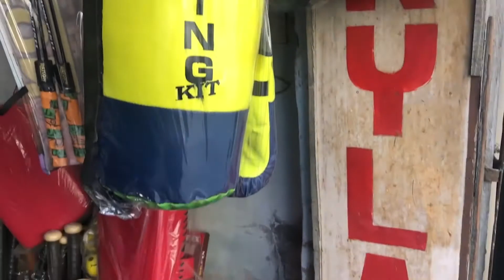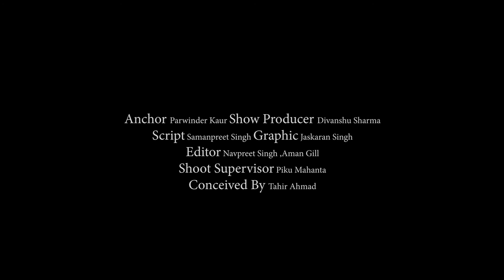ਜਲੰਧਰ ਪੰਜਾਬ ਦਾ ਇੱਕ ਬਹੁਤ ਪੁਰਾਣਾ ਸ਼ਹਿਰ ਹੈ। | India News Punjab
ਜਲੰਧਰ ਪੰਜਾਬ  ਦਾ ਇੱਕ ਬਹੁਤ ਪੁਰਾਣਾ ਸ਼ਹਿਰ ਹੈ।   ਪੰਜਾਬ ਦੇ ਬਿਆਸ ਅਤੇ ਸਤਲੁਜ ਦਰਿਆਵਾਂ ਦੇ ਇਲਾਕੇ ਵਿੱਚ ਇਸਨੂੰ  ਬਿਸਟ ਦੁਆਬ ਜਾਂ ਜਲੰਧਰ ਦੁਆਬ ਵੀ ਕਿਹਾ ਜਾਂਦਾ ਹੈ।
1947 ਭਾਰਤ ਦੀ ਆਜ਼ਾਦੀ ਦੇ ਬਾਅਦ ਜਲੰਧਰ ਨੂੰ ਪੰਜਾਬ ਦੀ ਰਾਜਧਾਨੀ ਬਣਾਇਆ ਗਿਆ ਸੀ ਅਤੇ ਇਹ 1953 ਵਿੱਚ ਚੰਡੀਗੜ੍ਹ ਨੂੰ ਰਾਜ ਦੀ ਰਾਜਧਾਨੀ ਬਣਾਏ ਜਾਣ ਤੱਕ ਰਾਜਧਾਨੀ ਰਿਹਾ।
ਜਲੰਧਰ - ਭਾਰਤ ਸਰਕਾਰ ਦੇ "ਸਮਾਰਟ ਸਿਟੀ 'ਦੀ ਪਹਿਲ ਦੇ ਦੂਜੇ ਪੜਾਅ ਲਈ ਨਾਮਜ਼ਦ ਕੀਤਾ ਗਿਆ।
ਜਲੰਧਰ ਸੂਬਾ-- ਰਾਜਧਾਨੀ ਚੰਡੀਗੜ੍ਹ ਤੋਂ 146 ਕਿਲੋਮੀਟਰ ਉੱਤਰ-ਪੱਛਮ  ਅਤੇ ਅੰਮ੍ਰਿਤਸਰ ਤੋਂ 83 ਦਸ਼ਮਲਵ 5  ਕਿਲੋਮੀਟਰ ਦੱਖਣ-ਪੂਰਬ ਵੱਲ ਹੈ।
ਸਾਰਾ ਪੰਜਾਬ ਅਤੇ ਮੌਜੂਦਾ ਜਲੰਧਰ ਜ਼ਿਲ੍ਹੇ ਦਾ ਇਲਾਕਾ -- ਸਿੰਧੂ ਘਾਟੀ ਸਭਿਅਤਾ ਦਾ ਹਿੱਸਾ ਸੀ।
ਰਿਗਵੈਦਿਕ ਕਾਲ ਦੇ ਦੌਰਾਨ:- ਜਲੰਧਰ ਸ਼ਹਿਰ ਇੱਕ ਦਾਨਵ ਰਾਜੇ ਜਲੰਧਰ ਜੋ ਕਿ ਭਗਵਾਨ ਸ਼ਿਵ ਦਾ ਪੁੱਤਰ ਸੀ  ਉਸ ਦੁਆਰਾ ਵਸਾਇਆ ਹੋਇਆ ਮੰਨਿਆ ਜਾਂਦਾ ਹੈ,, ਜਲੰਧਰ ਨਾਮ ਦੇ ਦਾਨਵ ਨੇ ਇਹ ਸ਼ਹਿਰ ਵਸਾ ਕੇ ਇਸਨੂੰ ਆਪਣੀ ਰਾਜਧਾਨੀ ਬਣਾਇਆ ਸੀ,,

ਭਾਰਤ ਦੇ ਪੰਜਾਬ ਸੂਬੇ  ਵਿੱਚ ਜਲੰਧਰ  ਇੱਕ ਪ੍ਰਾਚੀਨ ਸ਼ਹਿਰ ਹੈ।  ਇਹ ਮਹਾਭਾਰਤ ਯੁੱਧ ਦੇ ਸਮੇਂ ਵਿੱਚ त्रिगर्तस --"ਤਿੰਨ ਦਰਿਆਵਾਂ ਦੇ ਵਿਚਕਾਰ ਦੀ ਧਰਤੀ" ਵਿੱਚ ਰਹਿਣ ਵਾਲੇ ਲੋਕ: ਰਾਵੀ, ਬਿਆਸ ਅਤੇ ਸਤਲੁਜ  ਦੀ ਰਾਜਧਾਨੀ ਸੀ।

ਕੀ ਤੁਸੀ ਜਾਣਦੇ  ਹੋ --  The Ministry of Housing and Urban Affairs  ਨੇ   'Ease of Living Index  2020'  ਵਿੱਚ 10 ਲੱਖ ਤੋਂ ਘੱਟ ਆਬਾਦੀ ਵਾਲੇ ਦੇਸ਼ ਦੇ 62 ਸ਼ਹਿਰਾਂ ਵਿਚੋਂ  ਜਲੰਧਰ ਸ਼ਹਿਰ ਨੂੰ  32ਵਾਂ ਸਥਾਨ ਦਿੱਤਾ

ਜਲੰਧਰ  ਸ਼ਹਿਰ ਵਿੱਚ 800 ਤੋਂ ਵੱਧ ਹਸਪਤਾਲ ਹਨ, ਜੋ ਕਿ ਇਹ ਏਸ਼ੀਆ ਵਿੱਚ ਪ੍ਰਤੀ ਵਿਅਕਤੀ ਹਸਪਤਾਲਾਂ ਦੀ ਸਭ ਤੋਂ ਵੱਧ ਸੰਖਿਆ ਵਾਲਾ ਸ਼ਹਿਰ ਬਣਾਉਂਦਾ ਹੈ।  ਜਲੰਧਰ ਵਿੱਚ 9 ਸਤੰਬਰ 2020 ਨੂੰ  ਤਿੰਨ ਨਵੇਂ ਸਿਹਤ ਕੇਂਦਰ ਸਥਾਪਿਤ ਕੀਤੇ ਗਏ ਸਨ।
ਜਲੰਧਰ -- ਫਰਨੀਚਰ ਅਤੇ ਕੱਚ ਵਰਗੀਆਂ ਵਸਤਾਂ ਨੂੰ ਗੁਆਂਢੀ ਸ਼ਹਿਰਾਂ ਨੂੰ ਨਿਰਯਾਤ ਕਰਦਾ ਹੈ, ਅਤੇ ਖੇਡ ਉਪਕਰਣਾਂ ਦੇ ਨਿਰਮਾਣ ਲਈ ,, ਹੱਥਾਂ ਦੇ ਸੰਦਾਂ ਦੇ ਨਿਰਮਾਣ ਲਈ ਵੀ ਇੱਕ ਕੇਂਦਰ ਹੈ। ਜਲੰਧਰ ਆਪਣੇ ਚਮੜਾ ਉਦਯੋਗ, ਜੁੱਤੀਆਂ ਲਈ ਚਮੜਾ, ਚਮੜੇ ਦੀਆਂ ਵਸਤੂਆਂ, ਦਿੱਲੀ, ਆਗਰਾ, ਕਾਨਪੁਰ ਅਤੇ ਹੋਰ ਭਾਰਤੀ ਸ਼ਹਿਰਾਂ ਵਿੱਚ ਸਥਿਤ ਨਿਰਯਾਤ ਘਰਾਂ ਨੂੰ ਵੇਚੇ ਜਾਣ ਵਾਲੇ ਫਰਨੀਚਰ ਲਈ ਵੀ ਮਸ਼ਹੂਰ ਹੈ। ਹੱਥਾਂ ਦੇ ਸੰਦਾਂ ਦੇ ਨਾਲ ਇਹ ਅਮਰੀਕਾ ਅਤੇ ਯੂਰਪ ਵਿੱਚ ਕਾਮਿਆਂ ਦੁਆਰਾ ਵਰਤੇ ਜਾ ਰਹੇ ਉਦਯੋਗਿਕ ਟੂਲ ਬੈਗਾਂ ਦਾ ਇੱਕ ਪ੍ਰਮੁੱਖ ਉਤਪਾਦਨ ਕੇਂਦਰ ਹੈ।
ਜਲੰਧਰ ਦੇ ਕੁਝ ਵਧੀਆ street food ਜਿਨ੍ਹਾਂ ਨੂੰ ਤੁਸੀ  ਖਾਣਾ ਜ਼ਰੂਰ ਪਸੰਦ ਕਰੋਗੇ  ਜਿਵੇਂ  ਪਾਣੀਪੁਰੀ,, ਛੋਲੇ ਭਟੂਰੇ,, ਮੱਖਣ ਚਿਕਨ,, ਸਮੋਸਾ,, ਪੁਰੀ ਛੋਲੇ,, ਕਾਠੀ ਰੋਲ,, ਆਲੂ ਟਿੱਕੀ,, ਕਚੋਰੀ,, ਜਲੇਬੀ,, ਪਕੌੜਾ,, ਤੰਦੂਰੀ ਚਿਕਨ ਅਤੇ ਲੱਸੀ।  ਜਲੰਧਰ ਵਿੱਚ ਕਿਹੜੀ ਮਿਠਾਈ ਹੈ ਜੋ ਜਰੂਰ  ਖਾਣੀ ਚਾਹੀਦੀ ਹੈ?   ਹਾਂ ਜਲੇਬੀ, ਜਲੰਧਰ ਵਿਚ ਜਾ  ਕੇ ਜਲੇਬੀ ਨਾ ਖਾਦੀ ਤੇ ਕੀ ਖਾਦਾ?

ਜਲੰਧਰ ਆਪਣੇ ਖੇਡ ਉਦਯੋਗ ਲਈ ਵੀ ਮਸ਼ਹੂਰ ਹੈ  ਅਤੇ ਜਲੰਧਰ ਵਿੱਚ ਬਣੇ ਸਾਜ਼ੋ-ਸਾਮਾਨ ਦੀ ਵਰਤੋਂ-- ਕਈ ਅੰਤਰਰਾਸ਼ਟਰੀ ਖੇਡ-ਖੇਡਾਂ ਵਿੱਚ ਕੀਤੀ ਜਾਂਦੀ ਹੈ ਜਿਸ ਵਿੱਚ ਓਲੰਪਿਕ,, ਰਾਸ਼ਟਰਮੰਡਲ ਖੇਡਾਂ,, ਏਸ਼ੀਅਨ ਖੇਡਾਂ  ਆਦਿ ਸ਼ਾਮਲ ਹਨ।  ਇਹ ਹੱਥਾਂ ਦੇ ਸੰਦਾਂ ਦੇ ਨਿਰਮਾਣ ਲਈ ਵੀ ਇੱਕ ਤਰਾਂ ਦਾ ਕੇਂਦਰ  ਹੈ

ਗੁਰੂ ਗੋਬਿੰਦ ਸਿੰਘ ਸਟੇਡੀਅਮ ਜਲੰਧਰ ਦਾ ਇੱਕ ਬਹੁ-ਮੰਤਵੀ ਸਟੇਡੀਅਮ ਹੈ।  ਮੁੱਖ ਕਬੱਡੀ ਮੈਚ ਆਮ ਤੌਰ 'ਤੇ ਗੁਰੂ ਗੋਬਿੰਦ ਸਿੰਘ ਸਟੇਡੀਅਮ ਵਿੱਚ ਹੁੰਦੇ ਹਨ। ਇਹ ਆਮ ਤੌਰ 'ਤੇ ਫੁੱਟਬਾਲ ਮੈਚਾਂ ਲਈ ਵੀ ਵਰਤਿਆ ਜਾਂਦਾ ਹੈ ਅਤੇ ਇਹ JCT Mills Football Club  ਦਾ ਘਰੇਲੂ ਸਟੇਡੀਅਮ ਹੈ।  ਜ਼ਿਆਦਾਤਰ ਲੋਕਾਂ ਨੂੰ  ਅਕਸਰ ਸਟੇਡੀਅਮ ਵਿੱਚ   ਜਾਗਿੰਗ, ,ਫੁਟਬਾਲ ਖੇਡਦੇ  ,, ਵੇਟ-ਲਿਫਟਿੰਗ ਕਰਦੇ ਦੇਖਿਆ ਜਾ ਸਕਦਾ ਹੈ।

ਇਥੋਂ  ਦੇ ਉਤਪਾਦ ਅਤੇ  ਉਪਕਰਨ  ਟੂਲ ਕਿੱਟਾਂ,, clamps,,ਵੱਡੀ ਕੈਂਚੀ ,, ਸਪੰਜ ਹੋਲਡਰ,, re-tractors,, ਅਤੇ ਇੰਸਟਰੂਮੈਂਟ ਸੈੱਟ  ਤੱਕ ਹੁੰਦੇ ਹਨ।  ਉਹਨਾਂ ਦੀਆਂ ਕੀਮਤਾਂ ਅਤੇ ਗੁਣਵੱਤਾ ਉਹਨਾਂ ਨਿਰਮਾਤਾਵਾਂ ਅਤੇ ਉਤਪਾਦਕਾਂ 'ਤੇ ਅਧਾਰਤ ਹਨ  ਜੋ  ਬਾਜ਼ਾਰ ਦਰ ਦੇ ਅਧਾਰ 'ਤੇ  ਵਪਾਰ, ਖਰੀਦ ਅਤੇ  ਬਿਕਰੀ  ਕਰਦੇ ਹਨ

ਪ੍ਰਸਿੱਧ ਦੇਵੀ ਤਾਲਾਬ ਮੰਦਿਰ ਰੇਲਵੇ ਸਟੇਸ਼ਨ ਤੋਂ ਸਿਰਫ਼ 1 ਕਿਲੋਮੀਟਰ ਦੀ ਦੂਰੀ 'ਤੇ ਜਲੰਧਰ ਸ਼ਹਿਰ ਦੇ ਮੱਧ ਵਿਚ ਸਥਿਤ ਹੈ।  ਇਹ ਤਕਰੀਬਨ 200 ਸਾਲ ਤੋਂ ਵੱਧ ਪੁਰਾਣਾ ਮੰਨਿਆ ਜਾਂਦਾ ਹੈ।  ਦੇਵੀ ਦੁਰਗਾ  ਦਾ ਇਹ ਮੰਦਰ,,ਜਿਥੇ  ਹਰ ਸਾਲ ਹਜ਼ਾਰਾਂ ਸ਼ਰਧਾਲੂ   ਆਉਂਦੇ ਹਨ।  ਇਸਨੂੰ ਭਾਰਤ ਦੇ 51 ਸ਼ਕਤੀ ਪੀਠਾਂ ਵਿੱਚੋਂ ਇੱਕ ਮੰਨਿਆ ਜਾਂਦਾ ਹੈ।  ਇਥੇ ਅਮਰਨਾਥ ਯਾਤਰਾ ਦਾ ਮਾਡਲ ਵੀ ਕੁਝ ਸਮਾਂ ਪਹਿਲਾਂ ਹੀ ਬਣਾਇਆ ਗਿਆ ਸੀ।  ਮੁੱਖ ਦੇਵੀ ਤਾਲਾਬ ਮੰਦਰ ਦੇ ਨਾਲ,,, ਦੇਵੀ ਕਾਲੀ ਦਾ ਇੱਕ ਪੁਰਾਣਾ ਮੰਦਰ ਹੈ।  ਮੰਦਿਰ ਦੇ ਮੁੱਖ ਆਕਰਸ਼ਣਾਂ ਵਿੱਚੋਂ ਇੱਕ   ਪੁਰਾਣਾ ਸਰੋਵਰ ਹੈ,,, ਜਿਸ ਨੂੰ ਹਿੰਦੂ ਸ਼ਰਧਾਲੂਆਂ ਦੁਆਰਾ ਪਵਿੱਤਰ ਮੰਨਿਆ ਜਾਂਦਾ ਹੈ।  ਮੰਦਰ ਦੀ ਬਣਤਰ ਜੰਮੂ ਅਤੇ ਕਸ਼ਮੀਰ ਵਿੱਚ ਅਮਰਨਾਥ ਗੁਫਾ ਮੰਦਰ ਵਰਗੀ ਹੈ।

ਜਲੰਧਰ ਦੇ ਨੇੜੇ ਸਥਿਤ ਗੁਰਦੁਆਰਾ ਸ਼ਹੀਦਾਂ ਪਿੰਡ ਤੱਲ੍ਹਣ ਦੀ ਮਾਨਤਾ ਦੇਸ਼ਾਂ-ਵਿਦੇਸ਼ਾਂ ਵਿਚ ਹੈ। ਇਹ ਗੁਰਦੁਆਰਾ ਸ਼ਹੀਦ ਸੰਤ ਬਾਬਾ ਨਿਹਾਲ ਸਿੰਘ ਜੀ ਅਤੇ ਪਰਮ ਸੰਤ ਬਾਬਾ ਹਰਨਾਮ ਸਿੰਘ ਜੀ ਦੀ ਪਵਿੱਤਰ ਯਾਦ ਵਿਚ ਉਸਾਰਿਆ ਗਿਆ ਹੈ।  ਇਸ ਗੁਰਦੁਆਰੇ ਨੂੰ ਸ਼ਹੀਦਾਂ ਦੀ ਜਗ੍ਹਾ ਦੇ ਨਾਂ ਨਾਲ ਜਾਣਿਆ ਜਾਂਦਾ ਹੈ।   ਦੁਆਬੇ ਦੇ ਇਲਾਕੇ ਵਿਚ ਇਹ ਗੁਰਦੁਆਰਾ  'ਜਹਾਜ਼ਾਂ ਵਾਲਾ ਗੁਰਦੁਆਰਾ'  ਦੇ ਨਾਂ ਨਾਲ ਪ੍ਰਚੱਲਿਤ  ਹੈ।  ਸ਼ਹੀਦਾਂ ਦੀ ਯਾਦਗਾਰ ਨੂੰ ਕਾਇਮ ਰੱਖਣ ਲਈ ਸੰਤ ਬਾਬਾ ਨਿਹਾਲ ਸਿੰਘ ਜੀ ਦੀ ਬਰਸੀ ਮੌਕੇ ਹਰ ਸਾਲ ਹਾੜ੍ਹ ਮਹੀਨੇ ਦੇ ਜੇਠੇ ਐਤਵਾਰ ਭਾਰੀ ਸ਼ਹੀਦੀ ਜੋੜ ਮੇਲੇ ਦਾ ਪ੍ਰਬੰਧ ਕੀਤਾ ਜਾਂਦਾ ਹੈ।

ਹੋਰ ਧਾਰਮਿਕ ਸਥਾਨ -- ਗੁਰਦੁਆਰਾ  ਥੜਾ ਸਾਹਿਬ (ਹਜ਼ਾਰਾ ਪਿੰਡ),,   ਬਾਬਾ ਖਾਕੀ ਸ਼ਾਹ,, ਗੁਰਦੁਆਰਾ ਸਿੰਘ ਸਭਾ (ਜਲੰਧਰ ਛਾਉਣੀ),,   ,  ਇਮਾਮ ਨਾਸਿਰ ਸਮਾਧੀ ਅਤੇ ਜੰਮੂ ਮਸਜਿਦ,, ,  ਸ਼ਿਵ ਮੰਦਰ,,  ਸ਼ਿਵ ਬੜੀ ਮੰਦਰ,, ਤੁਲਸੀ ਮੰਦਰ,,  ਗੁਰਦੁਆਰਾ ਛੇਵੀਂ ਪਾਤਸ਼ਾਹੀ,,   ,  ਗੁਰਦੁਆਰਾ ਨੌਵੀਂ ਪਾਤਸ਼ਾਹੀ,,  ਗੁਰਦੁਆਰਾ ਮਖ਼ਦੂਮਪੁਰਾ,,  ਗੁਰਦੁਆਰਾ ਪੰਜ ਤੀਰਥ ਸਾਹਿਬ (ਜੰਡੂ ਸਿੰਘਾ),,  ,  ਸੰਕਟਮੋਚਨ ਮੋਚਨ ਹਨੂੰਮਾਨ ਮੰਦਰ (ਤਹਿਸੀਲ ਫਿਲੌਰ),,ਹਨ

ਜਲੰਧਰ ਵਿੱਚ ਦੇਖਣ ਲਈ ਸ਼ਾਨਦਾਰ ਥਾਂ   Wonderland theme park,, Jang-e-Azadi Memorial,,ਹੈ,,ਸੈਲਾਨੀ ਦੂਰੋਂ-ਦੁਰਾਡੇ ਤੋਂ ਆ ਕੇ ਇਹ ਨਜ਼ਾਰੇ ਜਰੂਰ ਲੈਂਦੇ ਹਨ